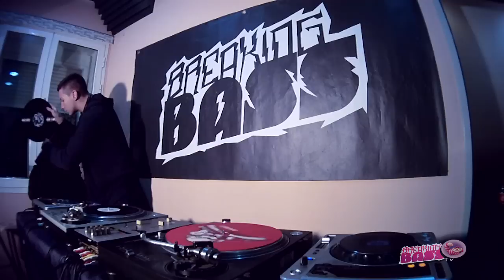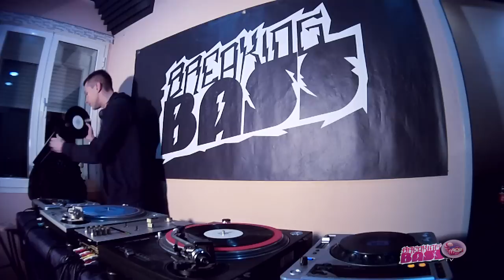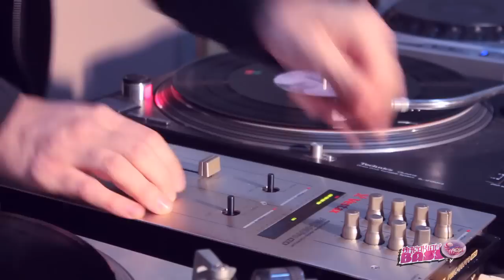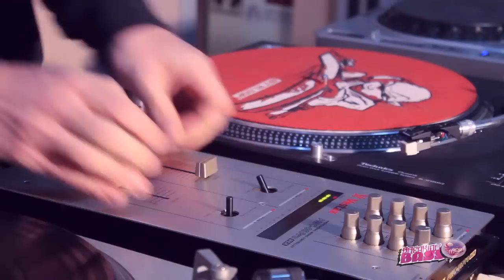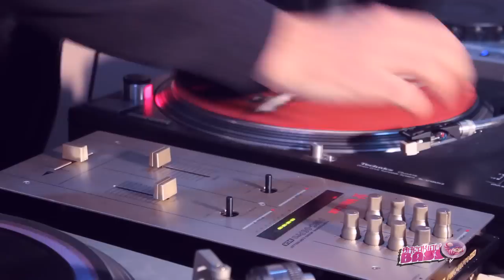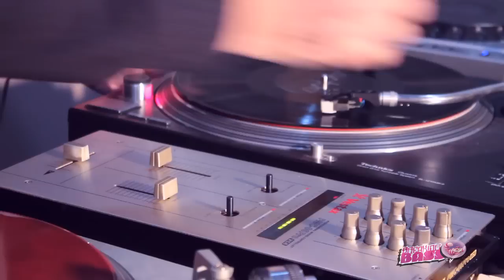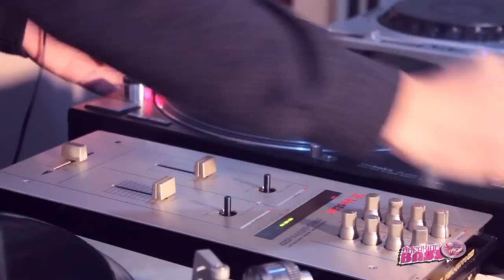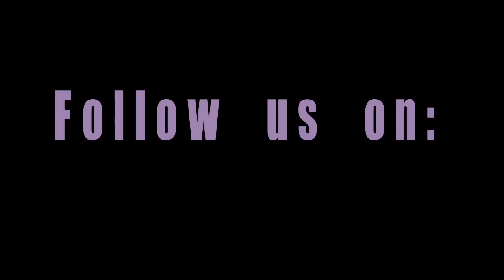Breaking Bass Tv #22 Neo MDS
Breaking Bass Tv Presenta: Neo MDS

Tracklist:

1 kahn - Prophet (feat. Rider Shafique)
02 Vivek - Soundman VIP
03 Thelem feat. T-Man - Bring me Down
04 Gantz - Stayer
05 Ipman - Persistent Dread
06 Kaiju feat. Flowdan - Hunter
07 Kryptic Minds - To Feel
08 Vivek - Show me
09 Demon & Occult - Motive
10 Truth feat. Yayne - Dreams
11 Ital Tek - Black & White
12 Lung - Afterlife (Kryptic Minds Remix)
13 Vivek - Mantra
14 Hiatus feat. Shura - Tiny Doors
15 Mr Sizef + Unquote - Hours Have No Reverse Motion
16 Synkro - Acceptance
17 Om Unit - Le Singe
18 Cutworks & Bulb & Julia Marks --  Against The Grain
19 Synkro - Look at Yourself (DjRum remix)
20 Akkord - 3dOS
21 Akkord - Destruction
22 Akkord - Rocendal
23 Alex Smoke - Dust (Tessela Remix)
24 Burial - Fostercare